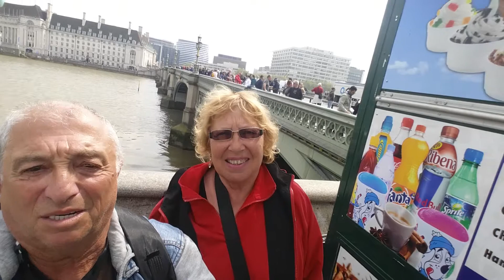2019-05 London, England 9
Zenith